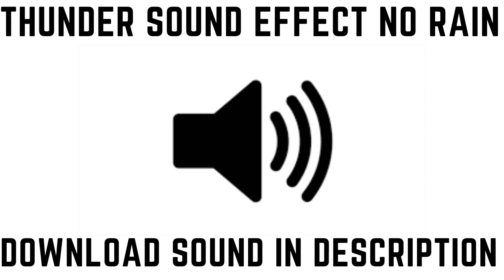Thunder Sound Effect No Rain